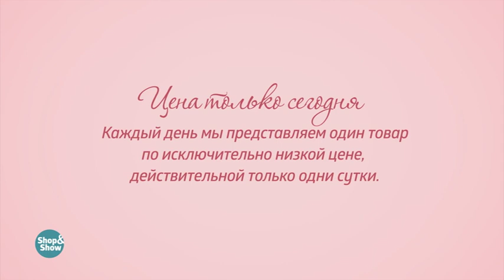Цепь «Сингапур» кручёная с алмазной гранью 2 по цене 1. «Shop and Show» (украшения)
[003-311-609] Цепь «Сингапур» кручёная с алмазной гранью 2 по цене 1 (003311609)